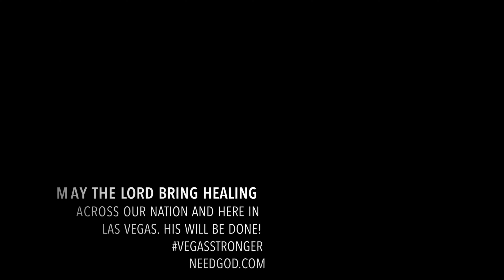Evangelism Ghost Town: Las Vegas "Strip", 3/30/2020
After living in Las Vegas for all but 11 years of my adult life, I thought I’d take a first-hand look at Las Vegas Boulevard (aka the “Strip”), minus the tourists. Apart from a few restaurants, gas stations, and pharmacies, everything was closed. The usually teaming sidewalks were practically empty!

Same story downtown. The entire length of the Fremont Street Experience was fenced and locked down. All the casinos and businesses closed. Completely unimaginable. Evangelism opportunities virtually nearly non-existent.

There was but one spot where there were still a few tourists—the iconic “Welcome to Fabulous Las Vegas” sign, at the very south end of the “strip”. There was a one news person, with a camera crew, and just a handful of tourists taking pictures.

One of the world’s most vibrant and international cities—suddenly has come to a grinding halt. Surreal, is the only word that even comes close.

As you pray for our nation, please pray for Las Vegas.

Truth4LasVegas.com

NEEDGOD.com